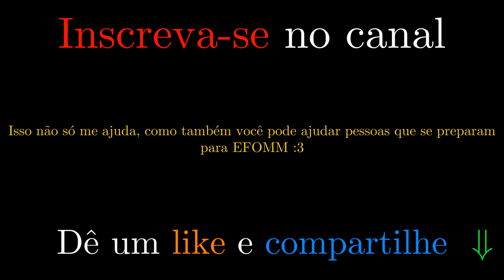EFOMM MATEMÁTICA - 2005 QUESTÃO 09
‎ Envie sugestões, problemas e participe do bate papo no servidor do Discord